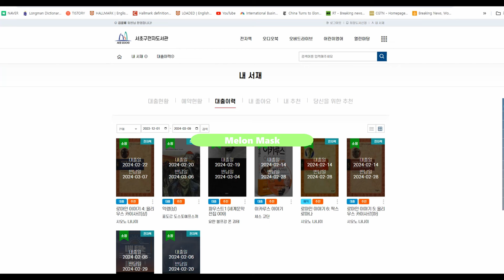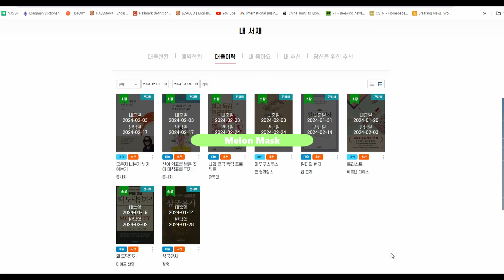우리는 왜 책을 읽어야만 하는가? (ft. 이동진 평론가)